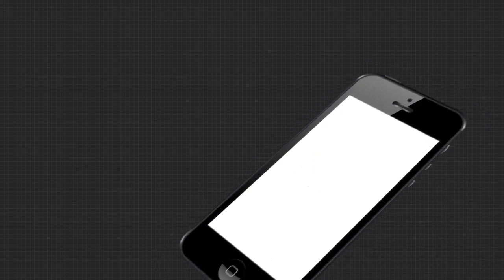କାଳିଆର ମୃତ୍ୟୁ ପ୍ରସଙ୍ଗକୁ ନେଇ ଏସସିବିର ଜରୁରୀ କାଳୀନ ଅଧିକାରୀ ଭୁବନାନନ୍ଦ ମହାରଣା ଶୁଣନ୍ତୁ